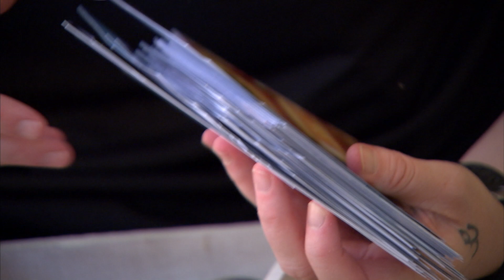Remembering Eva Kor